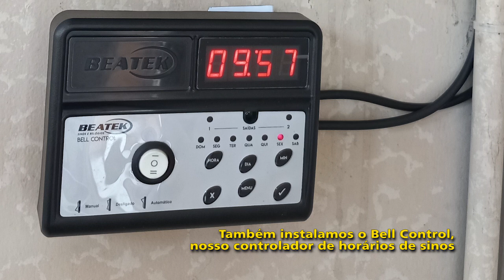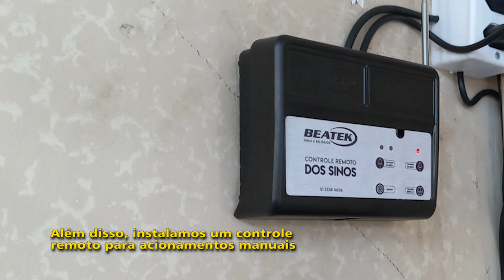Revitalização e Automação dos dois Sinos da Paróquia São Vicente de Paulo em Cachoeirinha - RS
Neste trabalho revitalizamos e automatizamos os dois sinos da Paróquia São Vicente de Paulo, em Cachoeirinha - RS.

A automação conta com um Smart Bell IV, sistema para balanço de sino, equipado com Inteligência Artificial, capaz de aprender e se adaptar ao peso e tamanho do sino ao qual está instalado. Para programação dos horários dos acionamentos dos sinos, instalamos o exclusivo Bell Control, além de um controle remoto para acionamentos manuais.

Conheça a Beatek, a maior empresa de sinos e relógios do Brasil.

Atendemos clientes no país inteiro. Entre em contato e peça um orçamento.